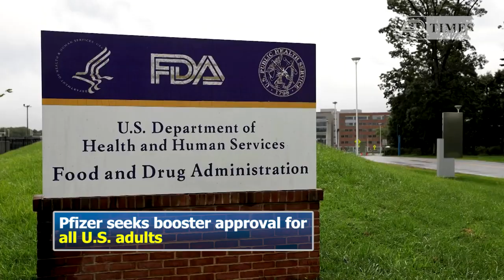Pfizer seeks booster approval for all us adults